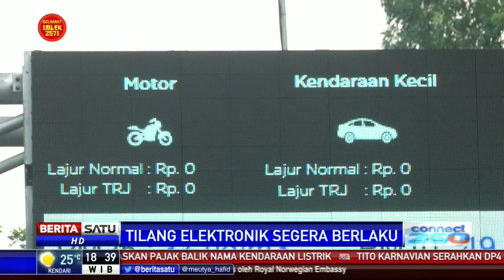Tilang Elektronik Segera Berlaku, Begini Respon Pengendara Motor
Kepolisian akan menerapkan pengawasan ketat terhadap pengendara motor  dengan pemberlakuan electronic traffic law enforcement. Pemberlakukan ETLE bagi pengendara sepeda motor akan berlaku di akhir Januari 2020.

Facebook.com/BeritaSatu
Youtube.com/BeritaSatu